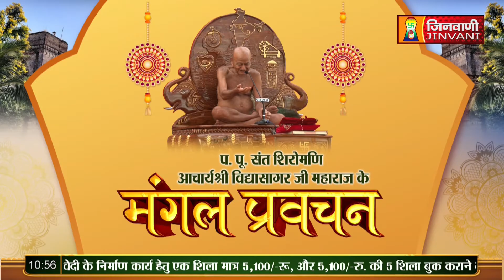Vidhya Sagar Ji Maharaj 27 Oct 23 (A010074,A010060,A010130,A010145,A010179,A010182,A010274,A010295)